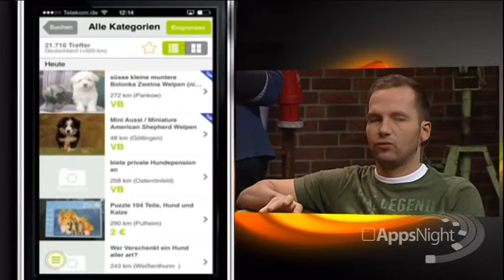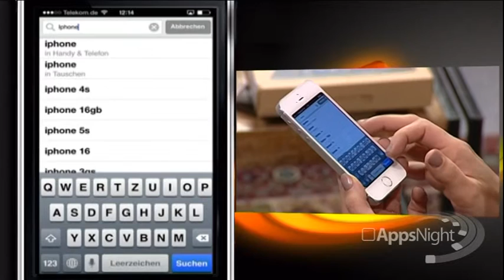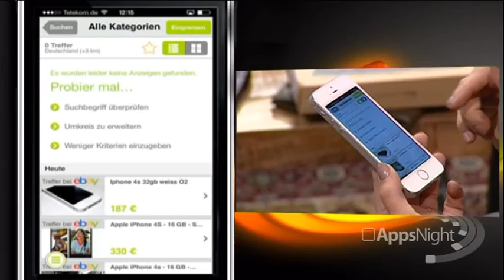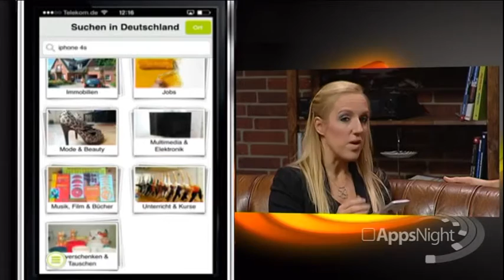Ebay-Kleinanzeigen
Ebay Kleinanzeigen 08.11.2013